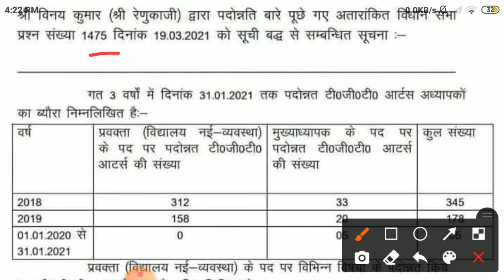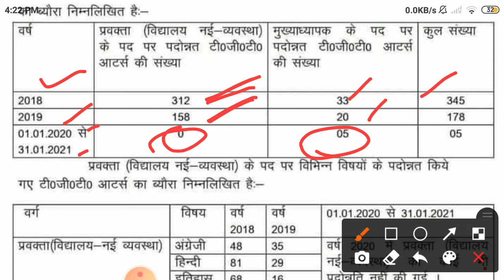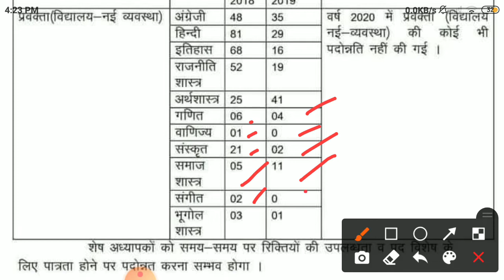Details regarding number of candidates promoted from TGT Arts to School Lecturer